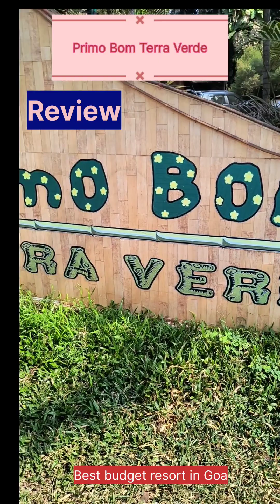Primo Bom terra verde resort Goa review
Description tags -

primo born terra verde goa
 primo born terra verde goa deluxe room
 primo born terra verde goa joint cottage
 resort primo born terra verde joint cottage resort primo born terra verde cottage best resort in goa
 best resort in goa for couples best resort in goa under 2500
best resort in goa near beach best resort in goa under 3500 best resort in goa
best resorts in goa best resorts in goa with private pool
best resorts in goa with private beach with price best resorts in goa for couples best resorts in goa with private beach best resorts in goa
 best resorts in goa for family best resorts in goa under 5000 best resorts in goa with price
best resort for natural view
best resort for Lake view
best resort for childrens